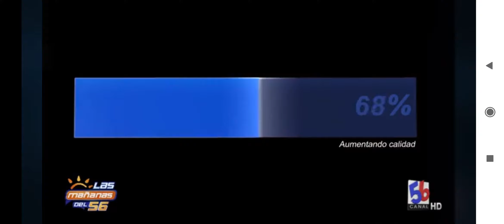RESUMEN DEL 12/10/2021